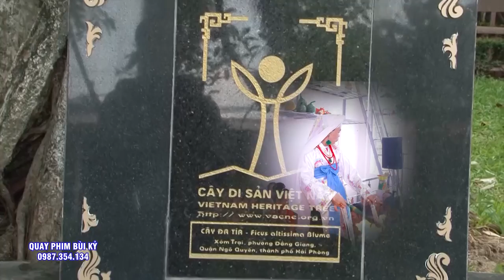Chúa Bà Lê Mại - Thầy Sáng Nam Định - Hát Văn Hầu Đồng 2022